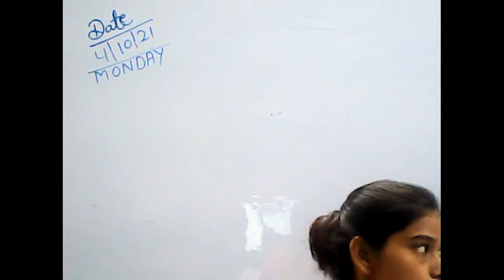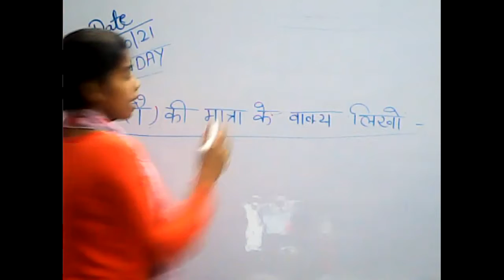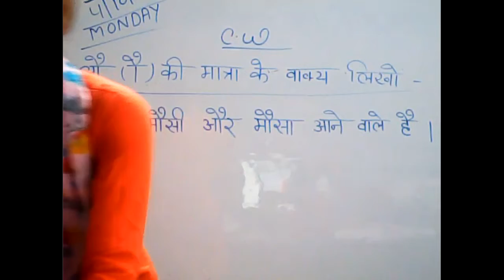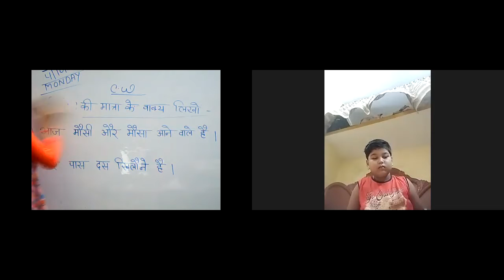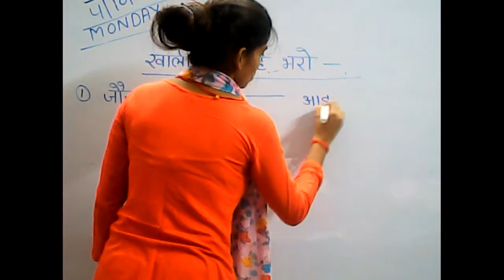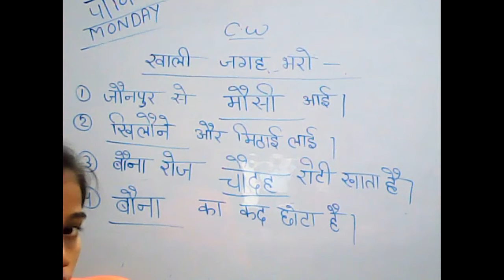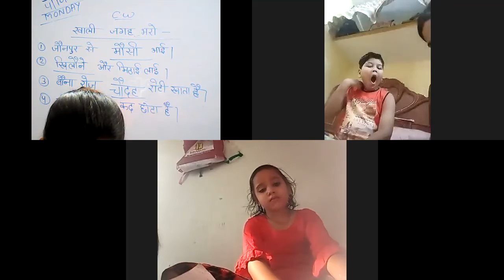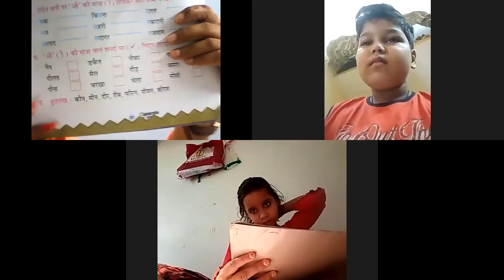Class Ukg Hindi 4/10/21